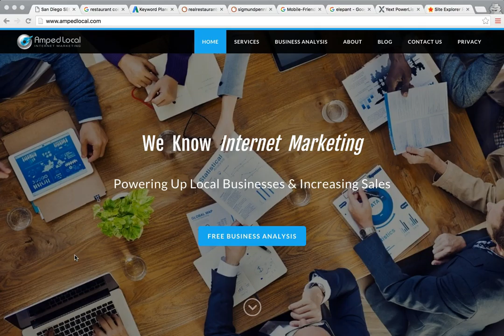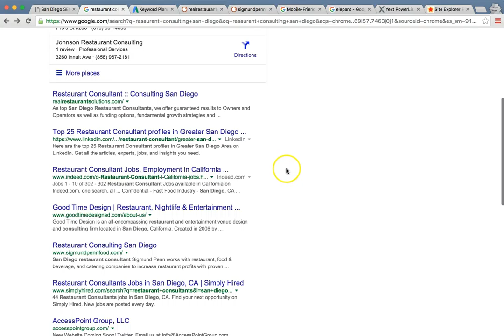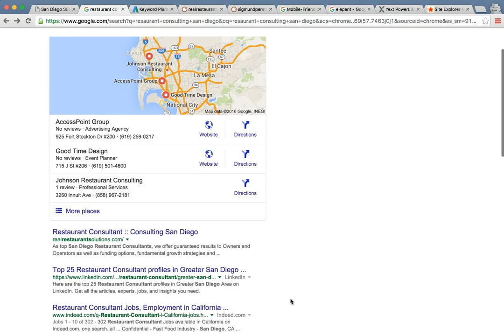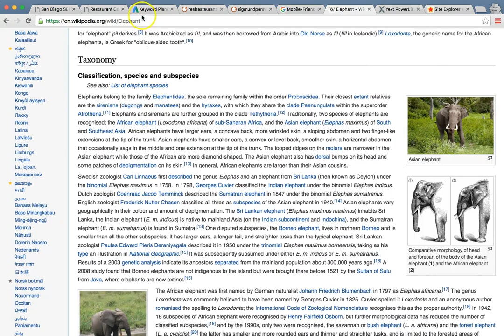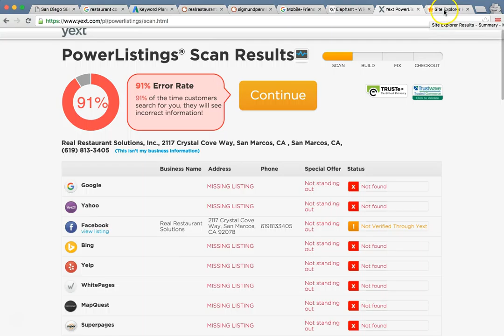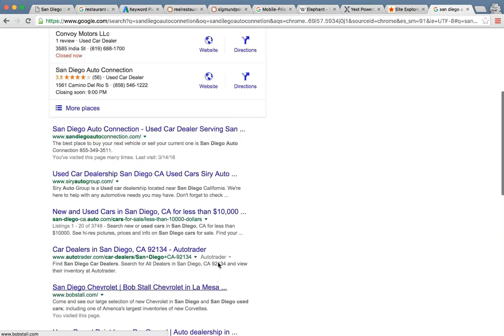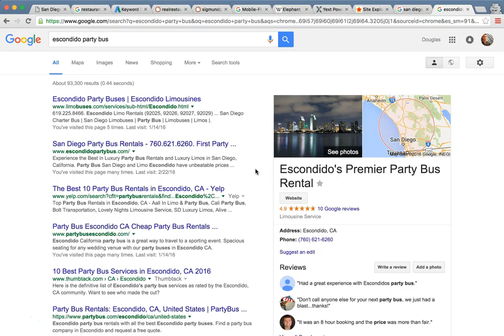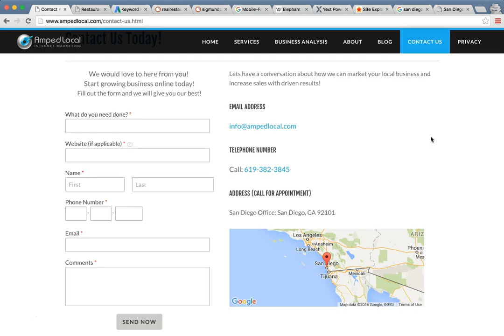Best SEO Company Mission Valley, CA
Amped Local is a professional SEO company in Mission Valley, California. Our SEO Experts are trusted and experienced in Search Engine Optimization services, Local Marketing, AdWords Management, Facebook Ads, Local SEO, and Digital Marketing. We would love to help grow your business, expand and increase sales. This is a small business marketing agency in Mission Valley, CA that helps local businesses earn page 1 ranking in google. We are experts in national and global SEO marketing as well. Internet Marketing is our passion and we service all of San Diego, California, and United States.